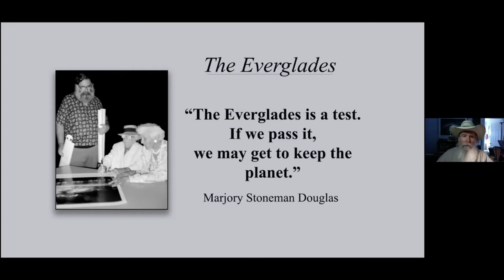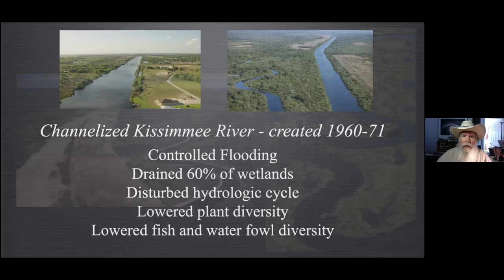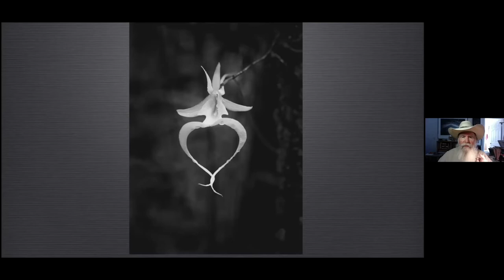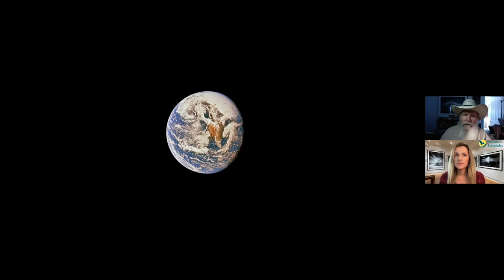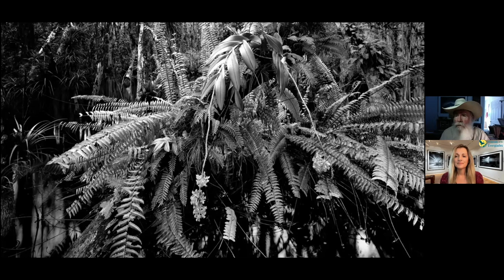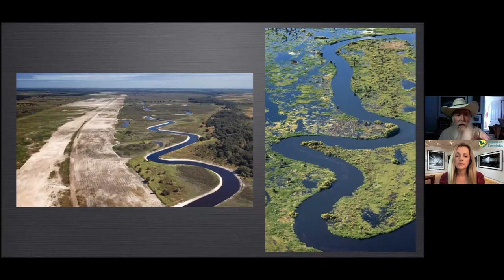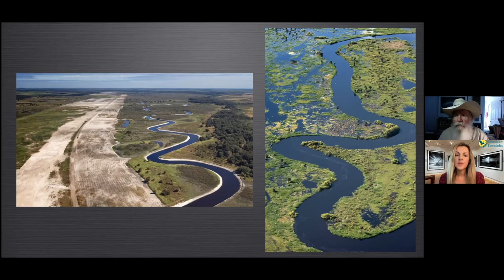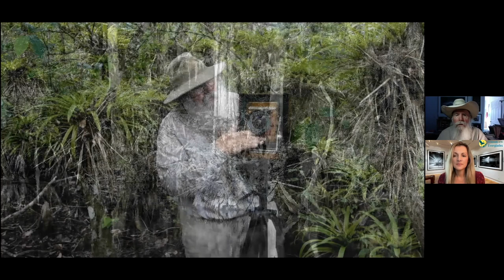Clyde Butcher Virtual Event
Hosted by Friends of the Everglades, executive director, Eve Samples, virtually meet the renowned photographer and Florida Artist Hall of Fame Artist winner, Clyde Butcher. The artist will joined us from his home in southwest Florida for a lively discussion about his America's Everglades series. Butcher’s “America’s Everglades” photographs are on exhibition through March 13, 2021 at the Arts Council’s Court House Cultural Center, 80 SE Ocean Boulevard, Stuart, FL.